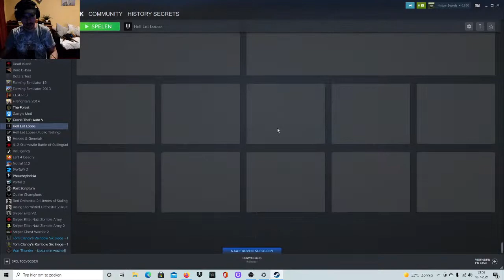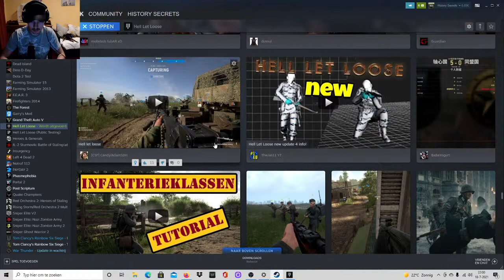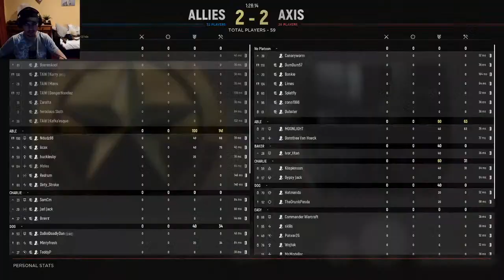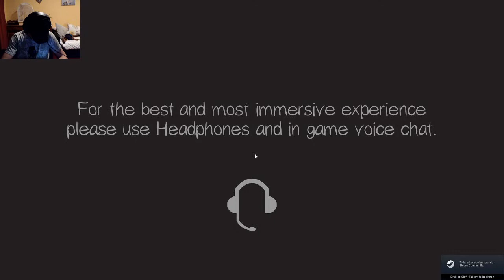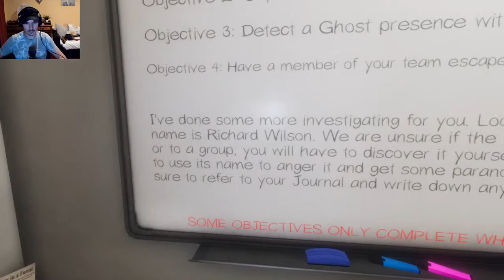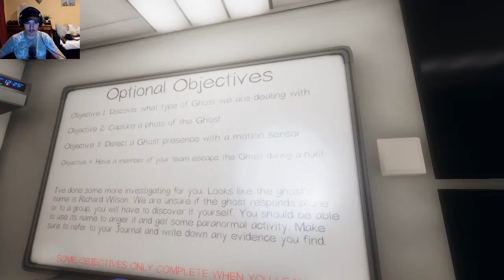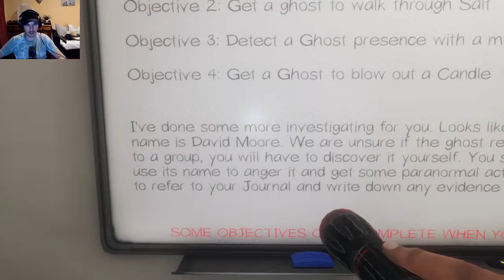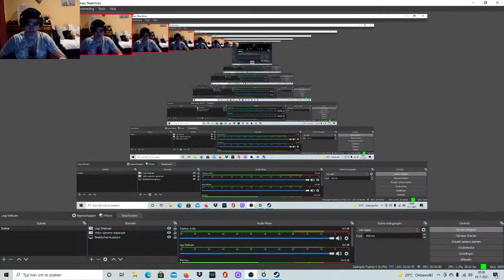LIVESTREAM - History Secrets - WW2 Gaming - Hell Let Loose! :)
Playing Games and Having FUN! :)